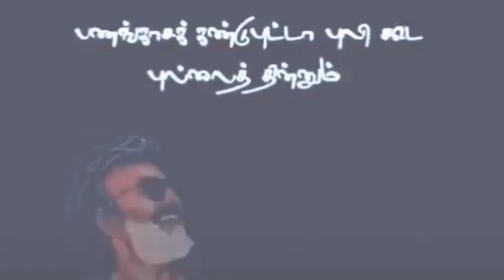Money WhatsApp status